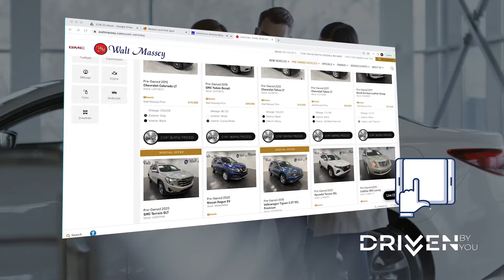Driven By You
It's more than a slogan, it's a commitment to ensuring the best car-buying experience every time!